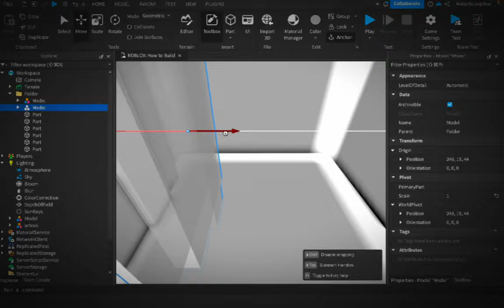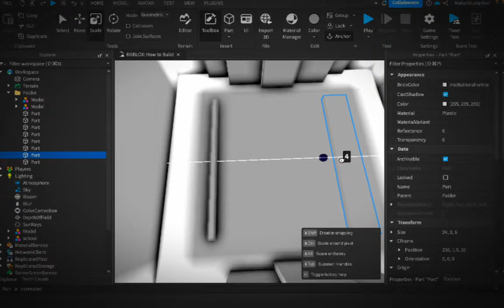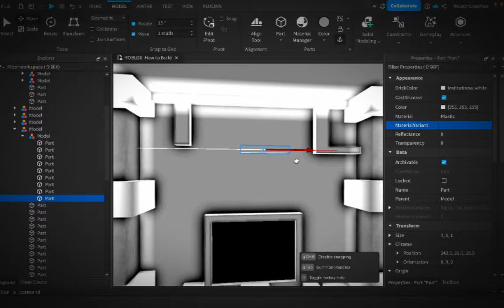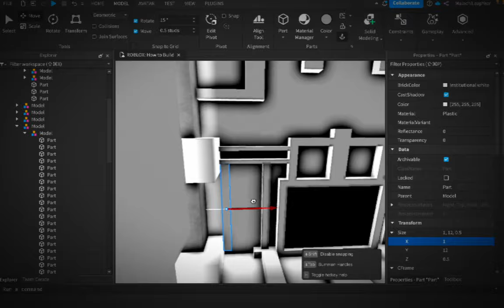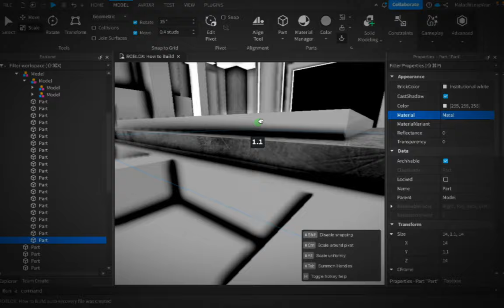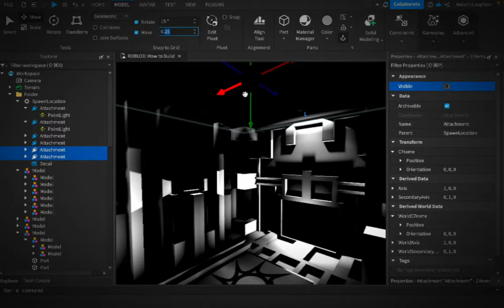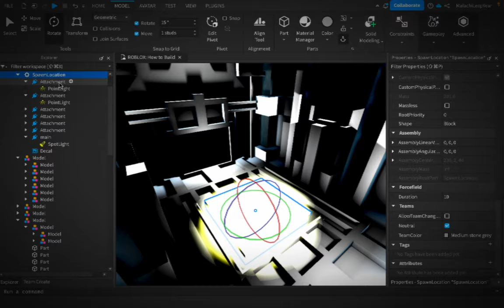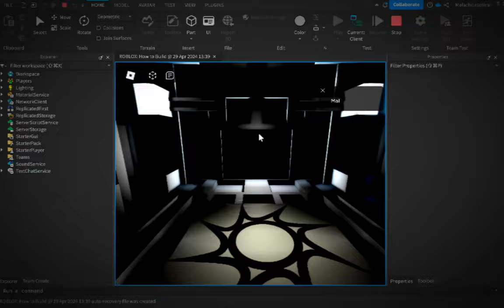Simple Layering [Speedbuild] | [Timelapse] (Roblox Studio)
I took a break from making builds and came back with this idea to start off with! Still trying to stay consistent with the thumbnails and upgrading quality.

This is by far the simplest speed build lol with the least amount of parts compared to my other builds. Also, this was pretty simple to make! I'll aim to make more speed builds in newer uploads.
Time Taken: About 14 minutes